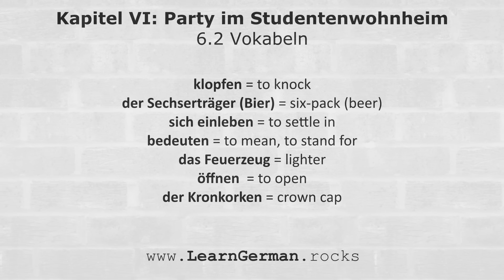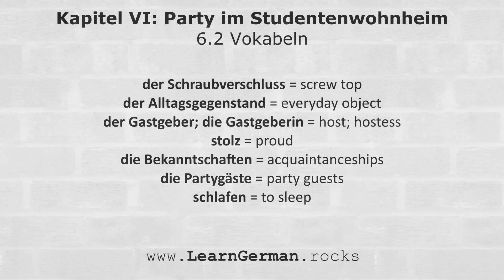DAS AUSLANDSSEMESTER - Kapitel VI: Die Party - 6.2 Vokabeln [Deutsch-Lern-Hörbuch]